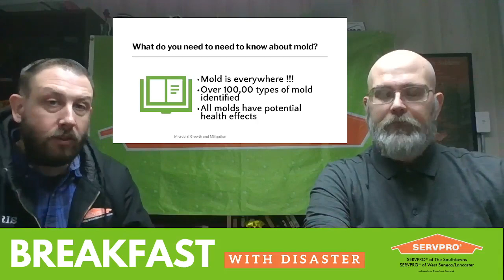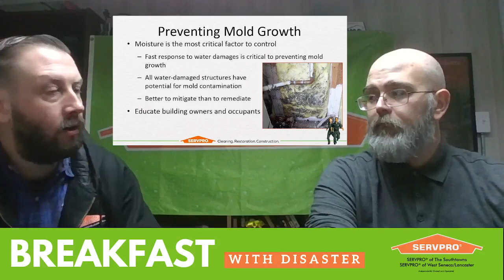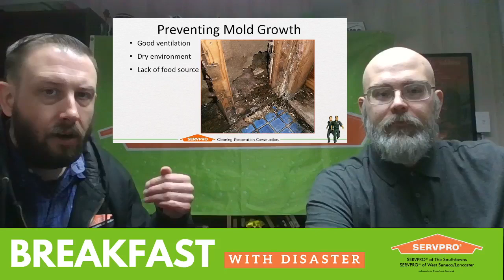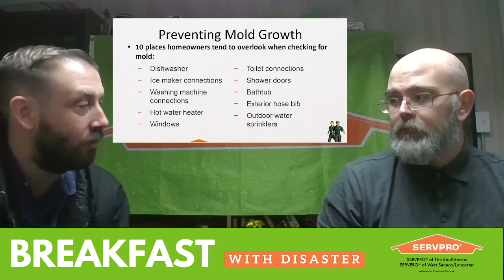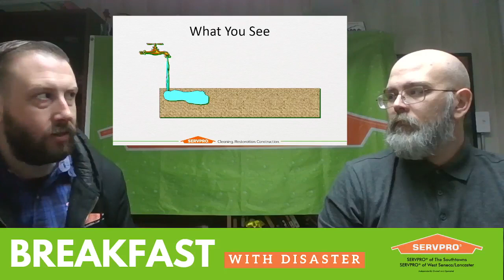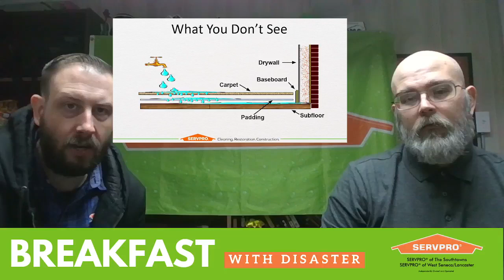Breakfast with Disaster Teaser #109- Stop mold before it get's out of control!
Today on Breakfast with Disaster we discuss tips for preventing mold growth in your home. This is the time of year where if not properly treated, mold can grow at an alarming rate. We end todays show by letting you know where you most likely can find mold growth throughout your home.